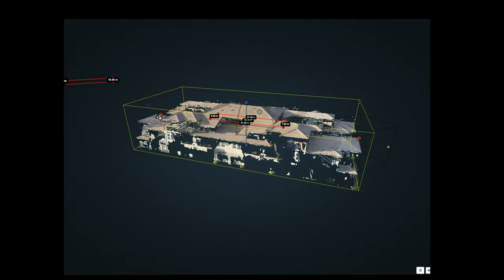Orthomosaic & Point Cloud (Roof Tile Inspection Project)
GQ Drone Services provides aerial roof photos for Inspection and to create an Orthomosaic Map to have a better understanding of the property layout (data capture and processing). We can Provide High quality aerial photos for your projects to help better detect damages without creating more damages (ex: walking on tile roofs).

Utilizing aerial data for Roof Inspections enables you to showcase to your clients the necessity for repairs due to damages. Moreover, these photos serve as tangible evidence, demonstrating the meticulous completion of a job post-repair, ensuring a thorough and error-free outcome for warranty validation.

With Point Cloud Data your able to visualize a 3D model of the property. Add, and remove unwanted objects, digitally calculate stockpiles, level terrain, and even calculate Height!